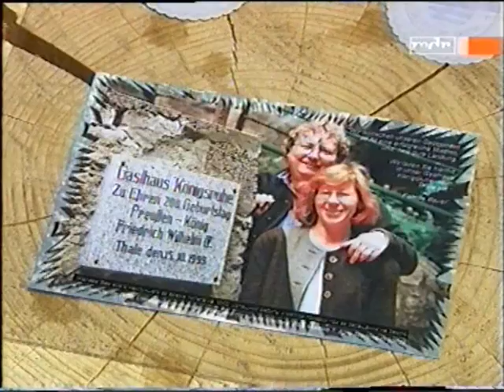Zur Walpurgisnacht in das All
Aus einem Klassentreffen wurde ein Werbegag. So kam ein Gasthaus in Thale zu einer Postkarte aus dem All.